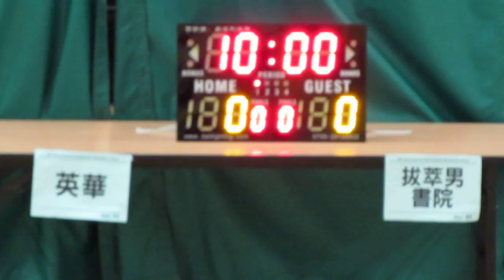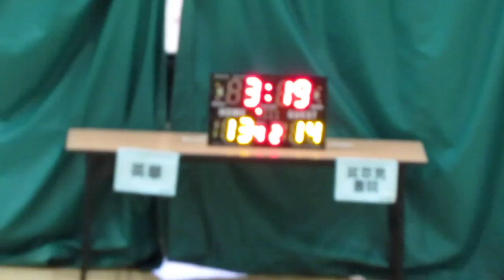英華vs拔萃(2015.7.4.學界籃球馬拉松男子四強)精華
2015.7.4.港灣道體育館 14:45 英華(紅) 14:28 拔萃(白)
特點~在下半塲餘下3分18秒時的分牌是14:14